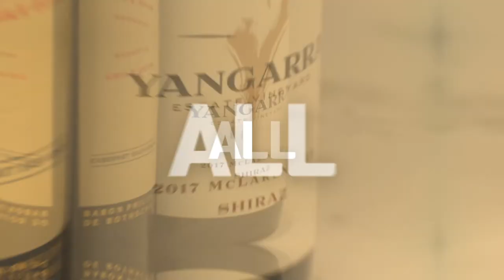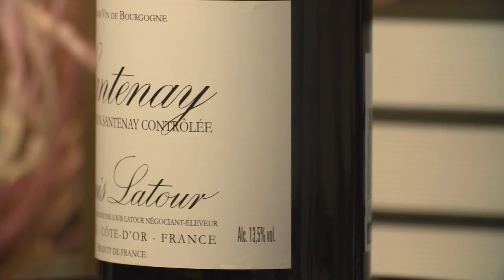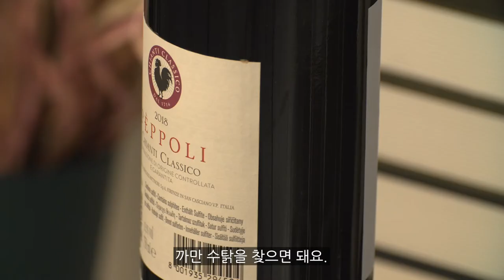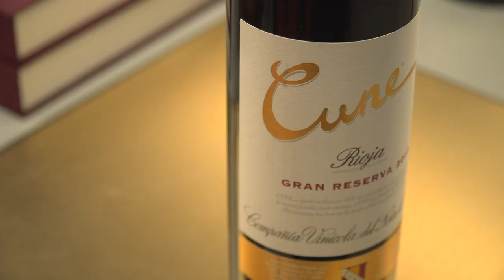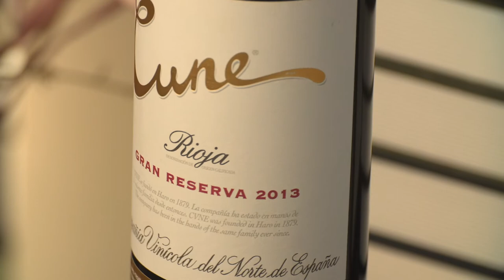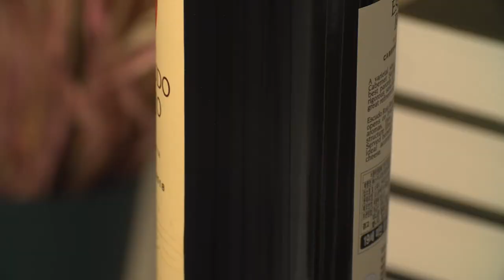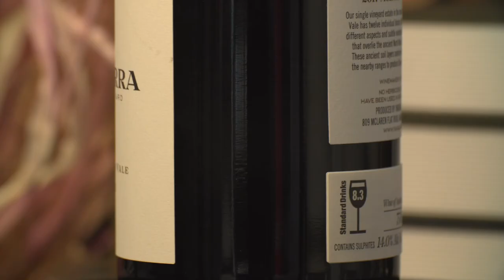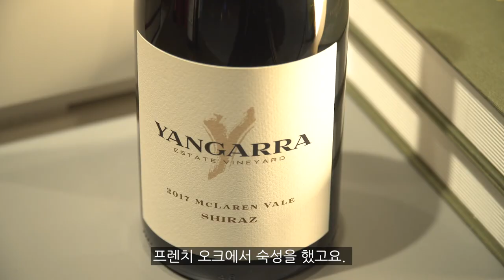롯데백화점X제인와인하우스 - 나만의 레드와인 찾기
와인 전문 크리에이터 제인 와인하우스와 함께 진행했던
롯데백화점 잠실점 WINE STAGE 구독자 초청행사 스케치

제인님의 구독자분들을 초청하여 레드 와인 5종을 통해
자신만의 레드와인을 찾아보는 강의와 테이스팅을 함께 했습니다.

매달 진행예정인 WINE STAGE 행사에 많은 관심 부탁드립니다.